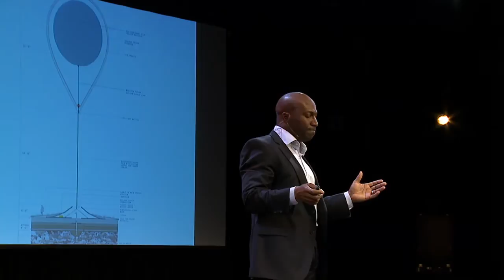The Transformitive Power of Play: Emeka Nnadi at TEDxManitoba 2013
I am an urban designer, landscape architect and development consultant committed to making the world a better place through the playful application of emerging, innovative technologies in the development of places and spaces where people live, work and play. I'm motivated by wonder, play, and technology as catalysts for humanity's future. I'm passionate about community development and urban design solutions which integrate quality of life goals with economic and environmental sustainability. It is very exciting to share something that has excited me for most of my professional life.